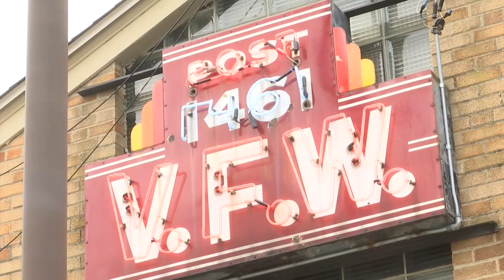Annual Gold Star 500 honors fallen servicemen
Cyclists from across the state of Illinois made their way through the area today as part of the annual Gold Star 500.